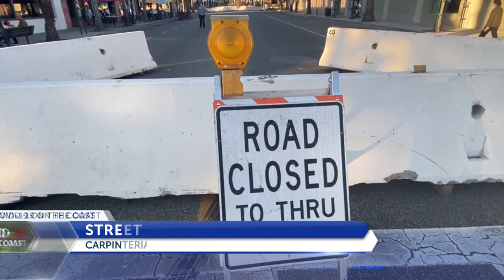Carpinteria closes two blocks to help businesses